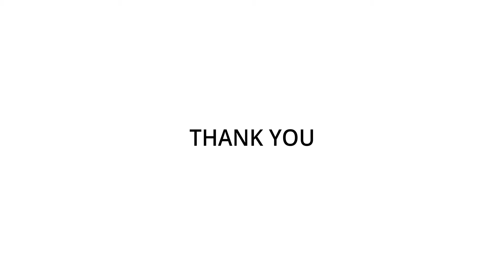AfDB's Adesina, Amina Mohammed Pay Tribute To General Attahiru, Other Fallen Heroes